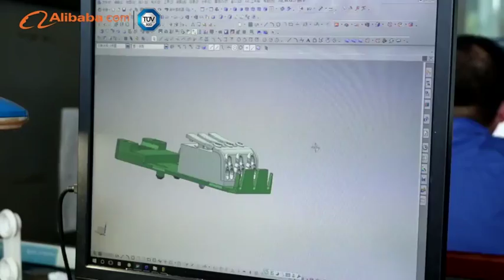Ningbo Development Zone Hengda Electrical Co., Ltd. -alibaba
Founded in 1996, Ningbo Development Zone Hengda Electrical Co., Ltd. is a provincial hi-tech enterprise and specialized in the R&D, manufacture and sales service of lighting fittings and solar energy PV module connectors. Our company is situated in Beilun Dagang Industrial Town of Ningbo Development Zone which enjoys flourishing import and export trade business, convenient transportation and harbor advantages. Our company covers an area of 15mu (about 10,005 square meters) and our building area is over 10,000 square meters with registered capital of 1.68 million USD and total investment of 3.68 million USD.
\n
\nRelying on our experience for a dozen of years in lighting fitting production management and economic strength, we produce both a full variety of new energy-saving lighting fittings and solar energy PV module connectors. Our annual output of lighting fittings is over 80,000,000 pieces with product certifications of CQC, UL, VDE, CE, CSA and RoHS.
\n
\nSolar energy PV module industry grows rapidly along with the ever-worsening global energy shortage. Aiming at this industry, Hengda has employed talented personnel, introduced advanced equipment and technology and began to research and develop solar energy PV module junction boxes and connectors since 2004. Hengda had invested over five percent of the annual sales amount in the R&D of new products for the past four years and successfully developed more than ten varieties of solar energy PV module junction boxes and connectors. By estimate, we will produce more than 1.5 million sets of solar energy PV module connectors in 2008. Our products have been identified by German TUV testing and are up to the safety requirements of European electric apparatus of the second category. Meanwhile, Hengda is concentrating on developing and promoting our proprietary brand of "TOP," which has won considerably domestic market share and a stable client base. Our products sell well in the EU, Korea, Taiwan Area and other countries and regions.
\n
\nInnovation goes on as it never ends. Based on the development and design concept of "making the unique and the best products", Hengda tries to grasp the market trend and targets at the market potential to launch new products relying on current technical achievements. Hengda now is developing amorphous silicon solar modules and junction boxes and connectors used for glass curtain walls to keep pace with new technology advancement and to meet market demands.
\n
\nMoreover, Hengda has obtained the certificates of ISO9001:2000 Quality Management System and ISO14001 Environmental Management System, and built a complete internal management system by observing the systems rigorously to assure product quality and their technical level.